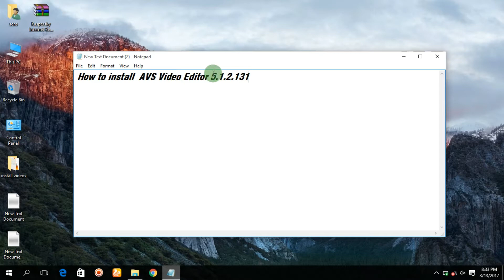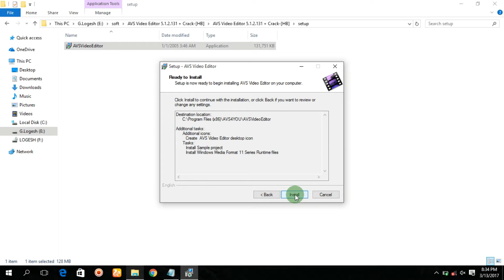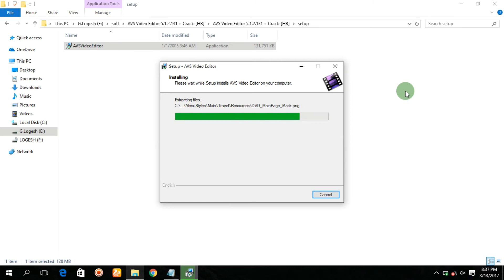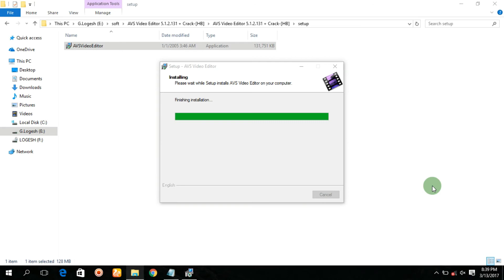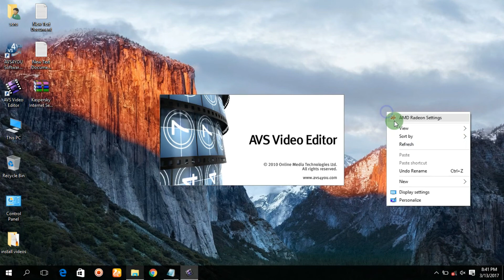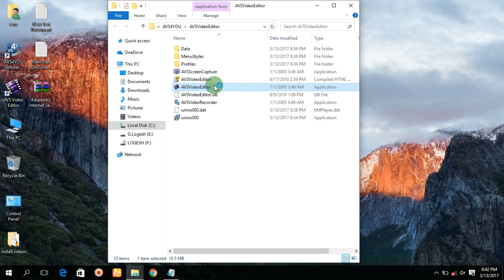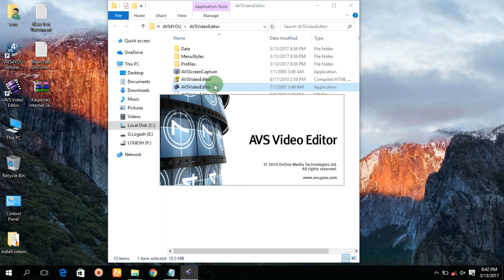AVS Video Editor Crack 7.5.1.288 with Keygen 2017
First of all, Click on the button which is present at the end of the page.
After saving file, Go to downloads folder in your computer, click on the .exe file to launch the installation process.
When the installation process is completed, you must register this product. Otherwise, you will never enjoy the whole features of this version. For this purpose, close the program, open the downloaded folder, there is a crack file. Just copy it and paste to the installation directory.
Run the program now and enjoy.
Finally, enjoy the full version.

my channal